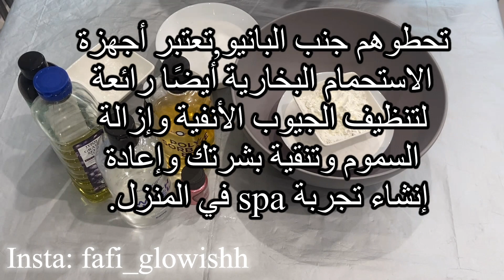Shower steamers لإزالة السموم من بشرتك وتنقية بشرتك وتنظيف الجيوب الأنفية#skincare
شكراً حبايبي على المشاهدة ❤️!
لا تنسوا تشتركوا بالقناة لحتى يوصلكم كلشي جديد بنزله 🥰👍🏻
اذا حابيبن فيكم تتواصلوا معي على الانستا :

احبكم 😍

Shower steamers are the ideal remedy. In less time than a bath, they offer the therapeutic advantages of essential oils. The spa sensation can be replicated at home with shower steamers, which are also fantastic for detoxifying and clarifying your skin and cleaning your sinuses.
Recipe:
1/2 tea spoon of Menthol crystal كريستال النعناع
43 grams oil (grape seed oil) زيت بذور العنب
70 grams polysorbate 80
1 cup of baking sodium 1 كوب خبز صوديوم
1/2 cup of citric acid  حمض الستريك
1/2 cup of corn stratch كوب نشا الذرة
20 drops of pepper mint essential oil قطرات من زيت النعناع العطري
20 drops of lemon oil قطرات من زيت الليمون
Mica powder
Witch hazel or distilled water بندق الساحرة أو الماء المقطر
To purchase the ingredients:
Menthol crystals
grapeseed oil
Witch Hazel
Polysorbate 80

This video is not meant to provide medical diagnosis, treatment, or advise. Regarding any medical or health-related diagnosis or treatment choices, please see a physician or other healthcare expert. This YouTube channel's content should not be used to replace medical advice. The claims expressed in this video regarding specific products are not intended to diagnose, treat, cure, or prevent illness.